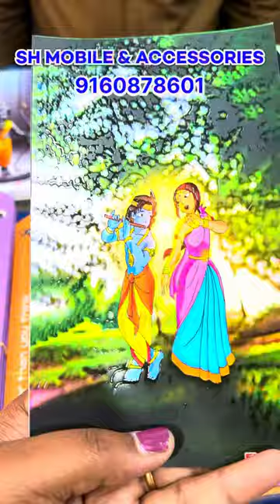Guntur lo photo skin cover 200rs 😍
Guntur SH MOBILE & ACCESSORIES

Address: nazz center selam vari Veedhi hi tech cellphone shop opposite good will opposite
Photo skin covers 200rs
Phone case 100rs
Laptop skins